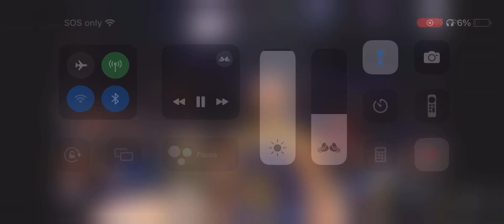Golden State Warriors in the Sacramento Kings eliminated April17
The most recent example is a tee shirt with an 🔥🔥🔥🔥✅